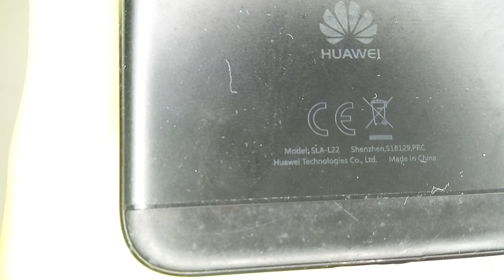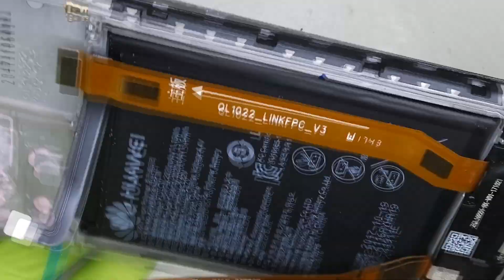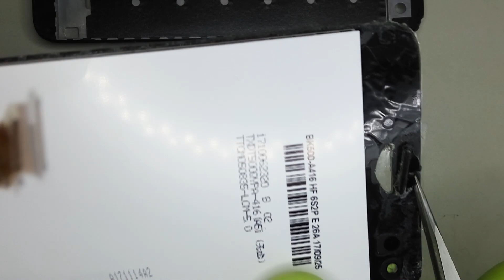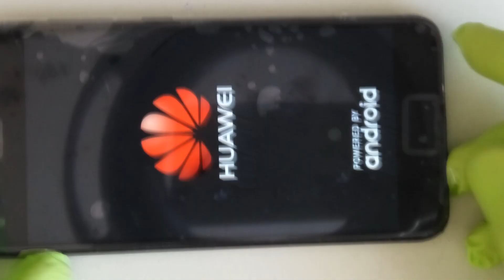HUAWEI P9 LITE MINI SLA-L22 Wymiana wyświetlacza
Telefon przyniesiony został już z kupionym LCD teoretycznie osobiście zamawiał bym od razu z ramką no ale podjąłem się tego. Co do jakości wyświetlacza mogę określić ją jako marną. Przy wkładaniu zaślepki metalowej od głośnika przy minimalnym nacisku szkiełko ochronne pękło :/ Dodatkowo brak kleju czy tam taśmy klejącej aby to przykleić musiałem użyć kleju B-7000. Tak więc jak macie możliwość to kupujcie taki wyświetlacz od razu z ramką zaoszczędzicie czasu i nerwów i macie pewność że będzie reszta pasować.